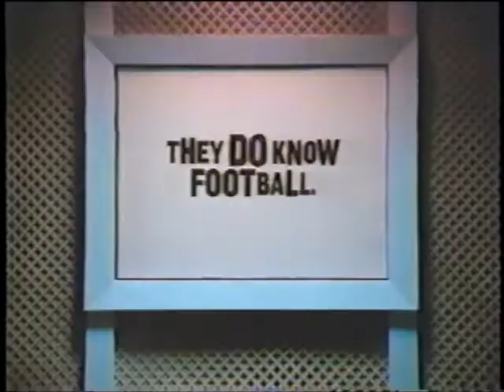ESPN NFL Gameday Commercial - Game Show - Wink Martindale (1994)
Transferred from a VHS recording of ESPN Sunday broadcast of The Sports Reporters on October 16, 1994